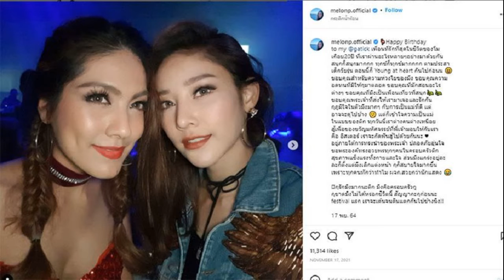ตร เตรียมเชิญ ‘กระติก แซน’ ชี้จุด ‘แตงโม นิดา’ พลัดตกเรือ ยันไม่มีใครใช้อิทธิพลได้ คลี่ปมเหตุการณ์บน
ตร.เตรียมเชิญ ‘กระติก-แซน’ ชี้จุด ‘แตงโม นิดา’ พลัดตกเรือ ยันไม่มีใครใช้อิทธิพลได้ คลี่ปมเหตุการณ์บนเรือ
ตร.เตรียมเชิญตัว ‘กระติก-แซน’ ชี้จุด ‘แตงโม นิดา’ พลัดตกเจ้าพระยา คลี่ปมเหตุการณ์บนเรือ เกิดอะไรขึ้นกันแน่ ยันไม่กดดัน ไม่มีใครใช้อิทธิพลได้
จากคดี “แตงโม” นิดา พัชรวีระพงษ์ ดาราสาว พลัดตกเรือลงแม่น้ำเจ้าพระยาเสียชีวิต ใกล้เคียงท่าน้ำพิบูลย์สงคราม ต.สวนใหญ่ อ.เมือง จ.นนทบุรี ก่อนเจ้าหน้าที่พบศพ เมื่อวันที่ 26 ก.พ.ที่ผ่านมา และแจ้งความดำเนินคดีกับคนขับเรือ เจ้าของเรือที่เป็นไฮโซดัง ตามที่เสนอข่าวไปนั้น
ความคืบหน้า เมื่อวันที่ 27 ก.พ.65 ที่สภ.เมืองนนทบุรี จ.นนทบุรี ผู้สื่อข่าวรายงานว่า ภายหลังจากที่ น.ส.อิจศรินทร์ จุฑาสวัสดิ์ หรือ กระติก ผู้จัดการส่วนตัวของแตงโม นิดา และนายวิศาพัช มโนมัยรัตน์ หรือแซนเข้าให้ปากคำเกี่ยวกับรายละเอียดในเหตุการณ์ที่แตงโม นิดา พัชรวีระพงษ์ ดารานักแสดงสาวพลัดตกน้ำจนเสียชีวิต แล้ว
พล.ต.ต.ไพศาล วงศ์วัชรมงคล ผบก.ภ.จว.นนทบุรี เปิดเผยว่า ทางเจ้าหน้าที่ตำรวจ เตรียมเชิญบุคคลทั้ง 2 คน เดินทางไปชี้จุดที่คาดว่าดารานักแสดงสาวแตงโม นิดา ประสบอุบัติเหตุร่วงตกน้ำ ขณะที่โดยสารอยู่บนเรือสปีดโบ๊ต เพื่อให้คลายข้อสงสัยในเหตุการณ์

รวมทั้งเตรียมนำผู้ที่อยู่ในเหตุการณ์ทั้ง 5 คน เข้าเครื่องจับเท็จต่อไปภายในอาทิตย์หน้า เพื่อตรวจคำให้การของแต่ละบุคคลอีกครั้งว่ามีน้ำหนักและความน่าเชื่อถืออย่างไรต่อไป

ตนขอยืนยันว่าคดีนี้ไม่มีใครมาใช้อิทธิพลหรือกดดันการทำงานของเจ้าหน้าที่ตำรวจได้ ทุกอย่างดำเนินการไปตามขั้นตอนของกฎหมายอย่างตรงไปตรงมา

ภาพบางส่วนจาก อมรินทร์ทีวี